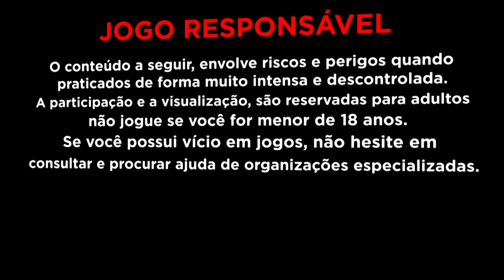PEGUEI BONUS GIGANTE no CASH PATROL